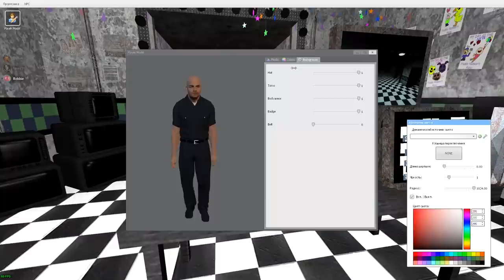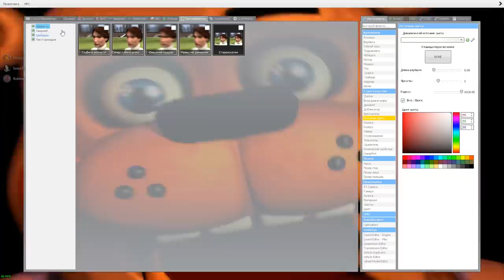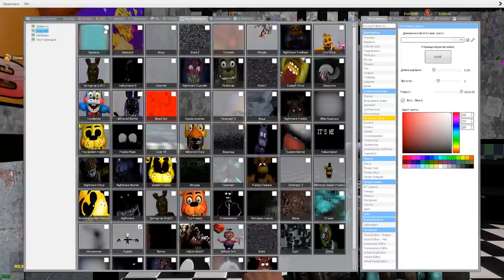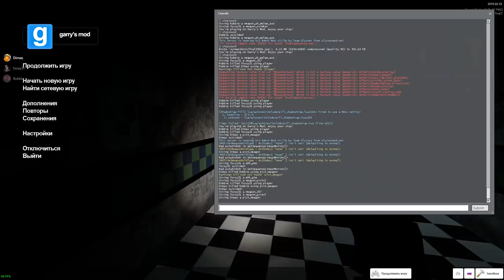АНИМАТРОНИКИ ПУГАЮТ ОХРАННИКА FNAF 2 ► Garry's Mod